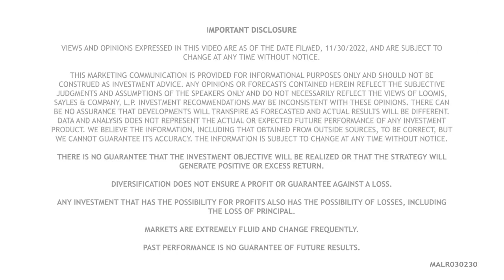The Implications of Tighter Monetary Policy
Michael Gladchun is watching for a lag effect from rapidly rising rates.